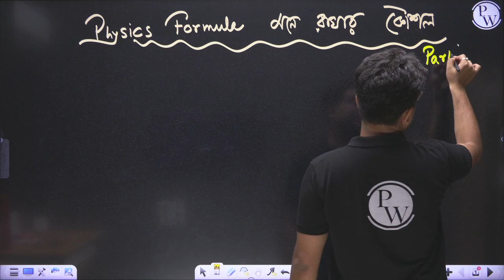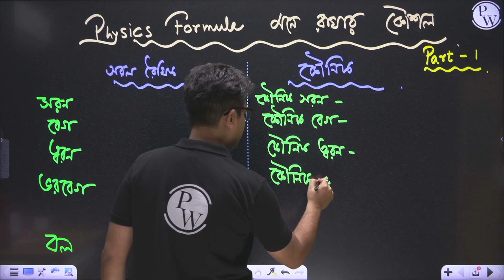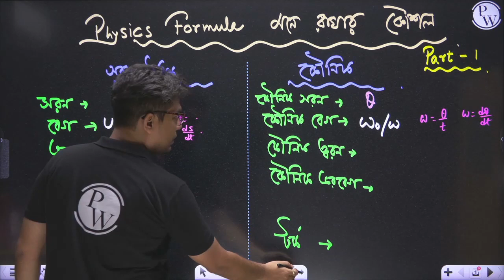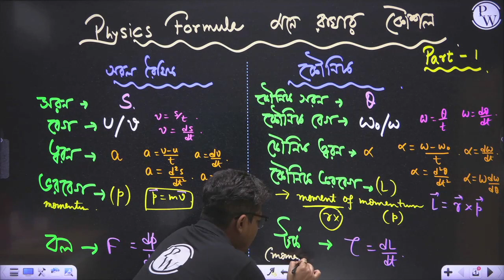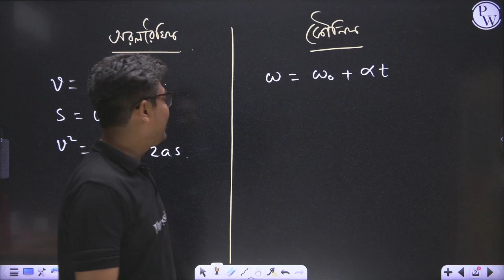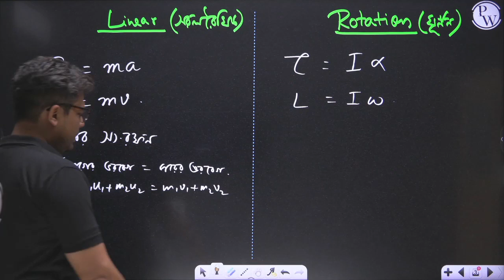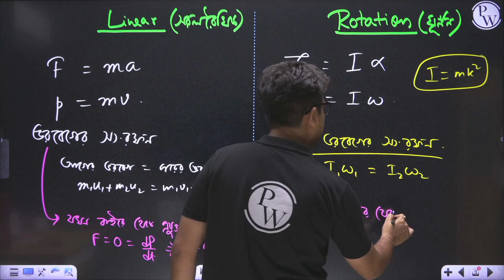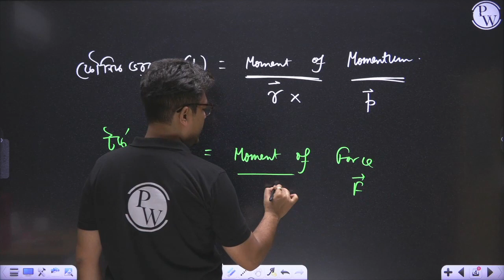কিভাবে মনে রাখবে How to remember Physics Formula and Concept | Part 1 (XI)